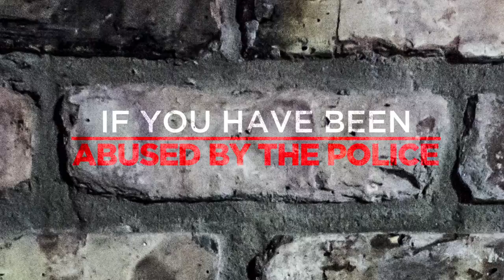Excessive Force at the Hands of Police - Louisiana Attorney Clay Burgess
Excessive force at the hands of police is no accident...

The Law Offices of L. Clayton Burgess
605 W. Congress St.